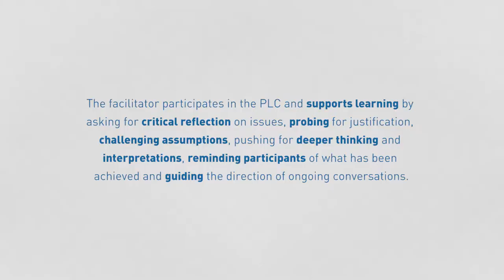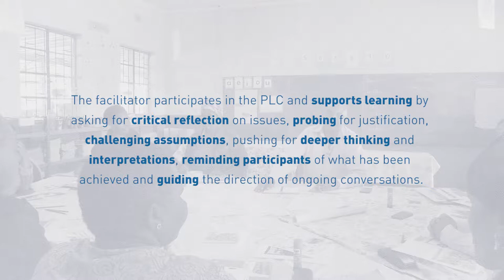Facilitating a Professional Learning Community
Inquiry in professional learning communities (PLCs) is usually supported by a facilitator or ‘critical friend’. This video focuses on the role of the facilitator in a PLC.
The facilitator is ideally one of the PLC members, but can also be external. The facilitator participates in the professional learning community and supports learning by asking for critical reflection on issues, probing for justification, challenging assumptions, pushing for deeper thinking and interpretations, reminding participants of what has been achieved, and guiding the direction of the ongoing conversations.